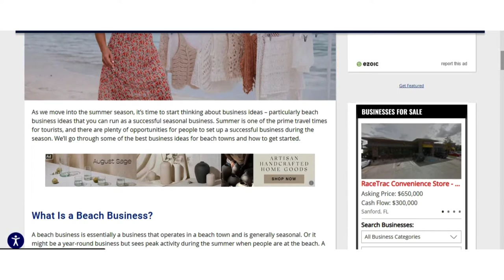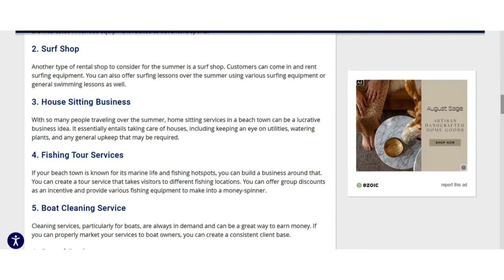Top 16 Best Beach Small Business Ideas | 16 Ways To Make Money On The Beach | Startup Business Ideas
Are you interested in doing business on the beach? Here are the top 16 beach business ideas | Best business ideas for new entrepreneurs.

I have already made a lot of videos on different business ideas, but in this video, I will be sharing some of the businesses which you can do part-time. or full-time, People want to earn more and want to do some extra work besides their job, So in this video, I will be sharing a few business concepts through which you can make a good amount of income.